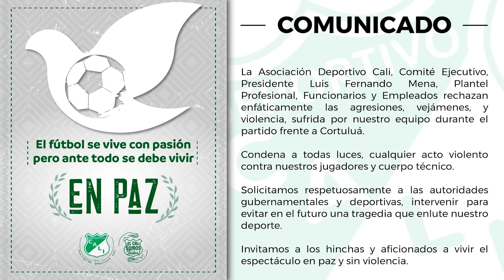VERGUENZA MUNDIAL en PARTIDO COLOMBIA l PIBE DEFIENDE a JAMES l SELECCION ENTRENAMIENTO ONCE TITULAR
RESUMEN

1. Empezamos el día con noticias de la polémica en el partido del deportivo Cali contra Cortulua.

2. Selección Colombia entrenamiento a puerta cerrada.

3. El Pibe Valderrama defiende a James.